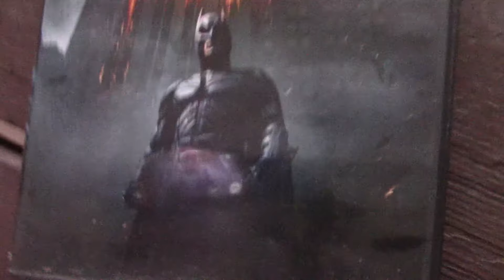Vlogs and Movie Reviews: Comparrison of them